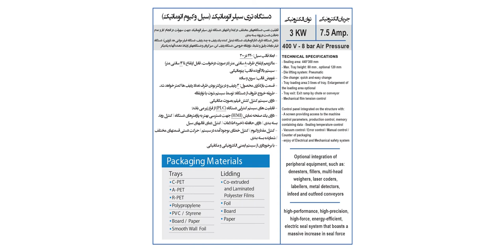Auto Tray Sealers Machines with MAP system, It’s extended shelf life.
preformed trays of almost any size or shape. They package fresh, refrigerated, frozen food products at a full range of output rates.

WAS MAP systems produce attractive, leak-proof, tamper-evident packages with greater seal integrity and extended shelf life.

They are perfect for all types of sausage, meat, poultry, seafood, prepared food and cheese packaging.
TECHNICAL SPECIFICATIONS - Sealing area: 440*300 mm - Max. Tray height: 80 mm , optional 120 mm - Die lifting system: Pneumatic - Die change: quick and easy change - Tray loading area:3 lines of tray. Enlargement of the loading area optional - Tray exit: Exit ramp by chute or conveyor - Mechanical ﬁlm tension control
Control panel integrated on the structure with: - A screen providing access to the machine control parameters, production control, memory containing data - Sealing temperature control - Vacuum control / Error control / Manual control / Counter of packaging - enjoy of Electrical and Mechanical safety system